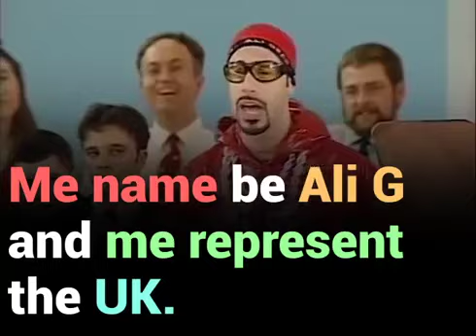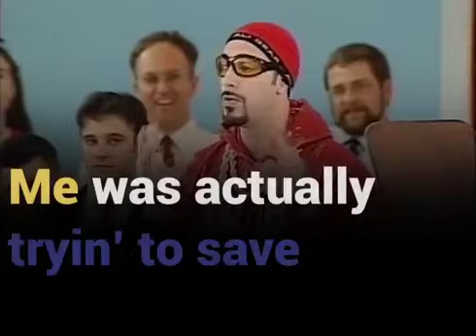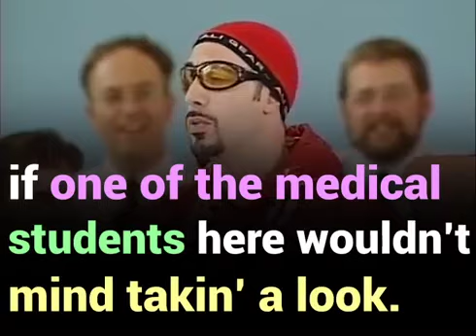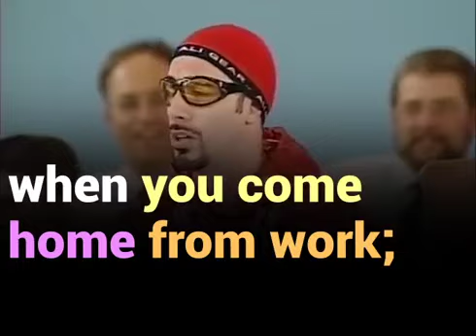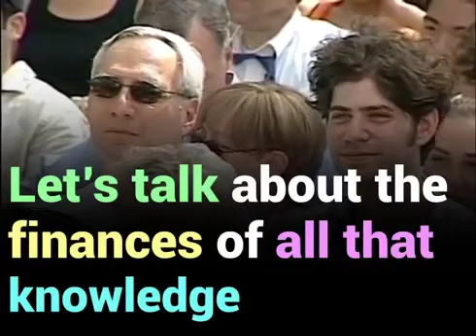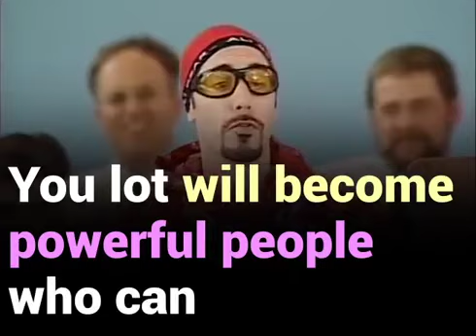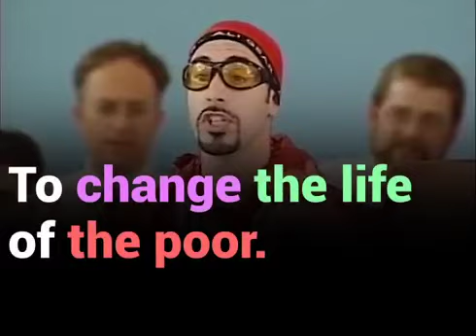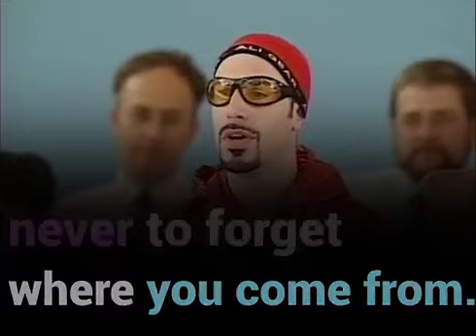Learn English | Ali G "We all come from the same place!" - Big English Subtitles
Hilarious comedian Sacha Baron Cohen A.K.A Ali G with his funny speech at Harvard University.

Comment down what you thought of his speech and tell us your favourite part!